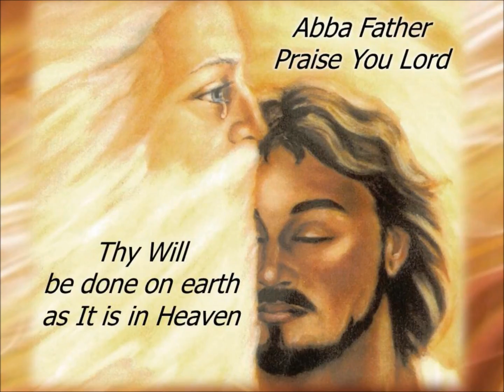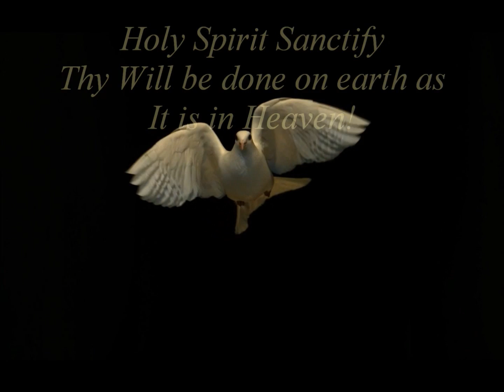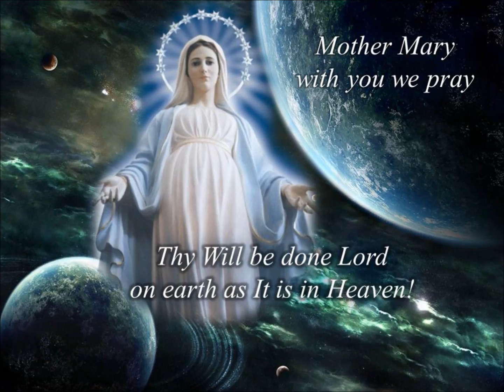Thy Will Be Done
Song by Anthony J. Carnesi
LYRICS:
Abba, Father, we adore, Thy Kingdom come! Abba Father, praise You, Lord, Thy Will be done on earth as It is in Heaven.
Sacred Heart of Jesus, Thy Kingdom come! Sacred Heart of Jesus, Thy Will be done on earth as It is in Heaven.
Holy Spirit, Lord of Life, Thy Kingdom come! Holy Spirit, sanctify, Thy Will be done on earth as It is in Heaven.
Mother, Mary lead us today! Thy Kingdom come, Lord. Mother Mary with you, we pray, Thy Will be done, Lord, on earth as It is in Heaven.